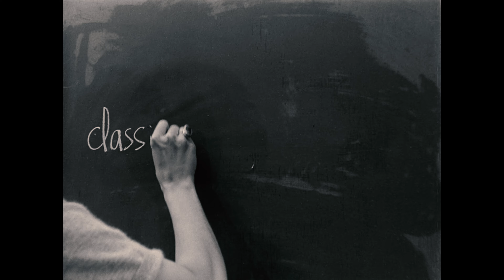Cigarettes After Sex - Flash [Music Video]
This one is a bit earlier, since I'm attending a new job tomorrow. Hope you like it! Video is not made for profit, just for entertainment.